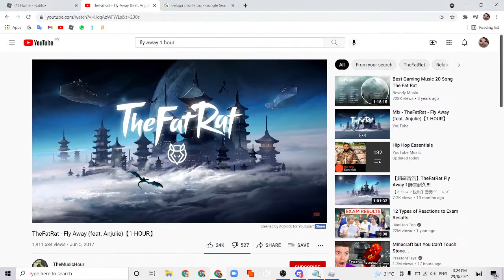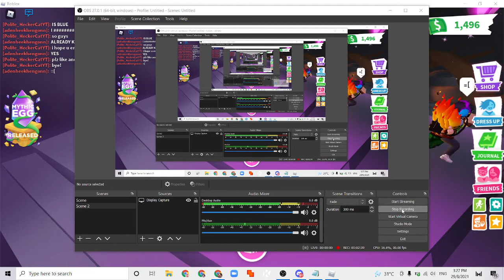Making Neon dog! My friend helped me! :)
A neon dog!!!  plz like and sub